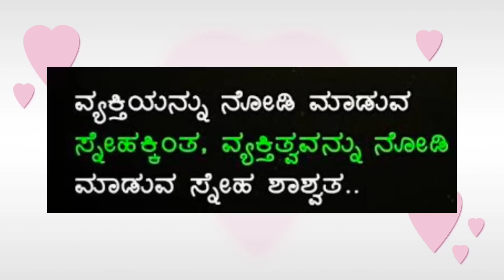ನನ್ನ ಮಗಳ ದೆಸೆಯಿಂದ 13 ವರ್ಷದ ನಂತರ ನನ್ನ ಫ್ರೆಂಡ್ ನ ಮೀಟ್ ಮಾಡೋ ತರ ಆಯ್ತು..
Sugar cosmetics
smudge me not liquid mini  Lipstick set
single 10 Drop Dead Red:-
Hair straightener
Bolcany curtains/
chopper pigeon
vegetable cutter
Krishna Wall sticker